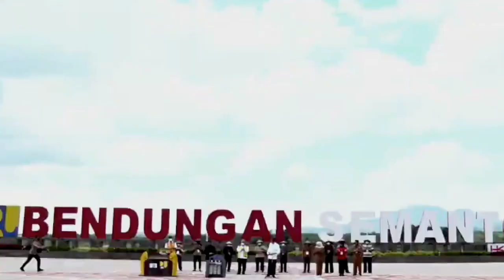Presiden Jokowi Meresmikan Bendungan Semantok, Rejoso Nganjuk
Rejoso Nganjuk 20 Desember 2022 telah diresmikan Presiden Jokowi Bendungan Semantok